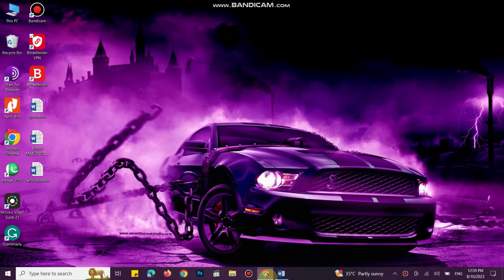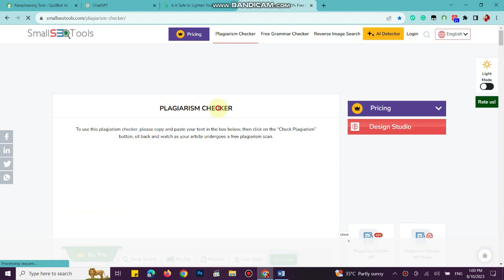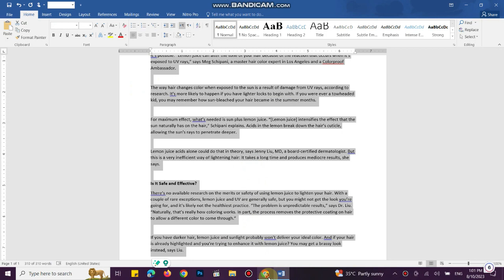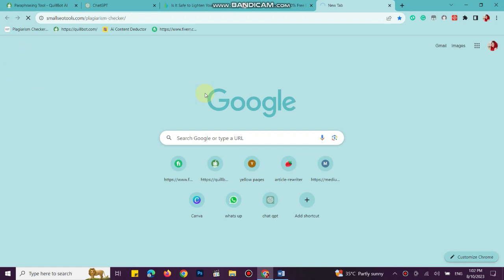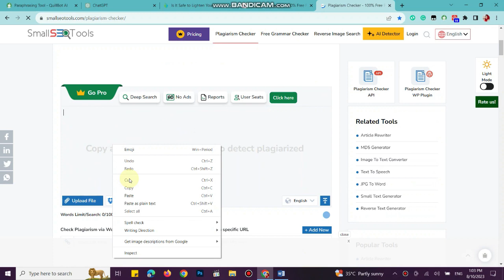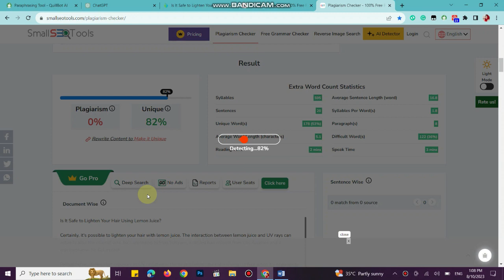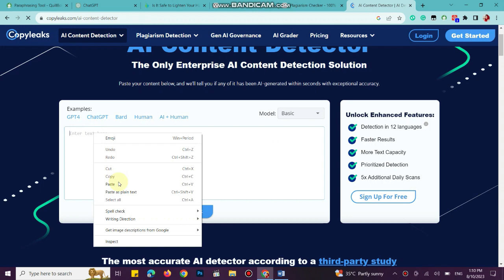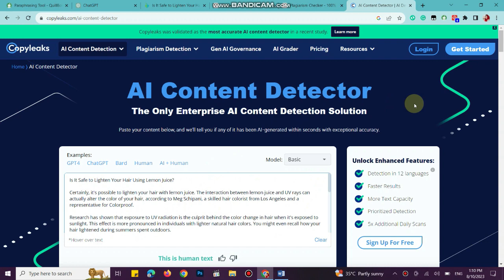how to remove plagiarism from article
Looking to remove plagiarism from your articles? Check out these plagiarism removing tricks to make sure your work is original and authentic.